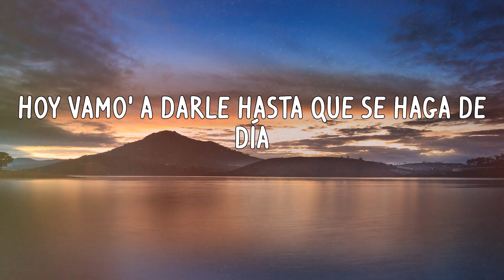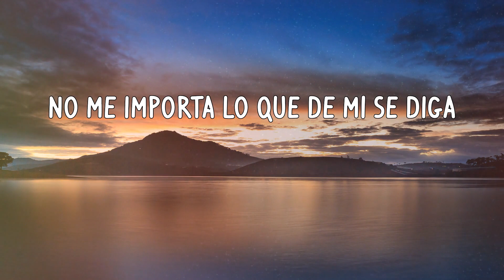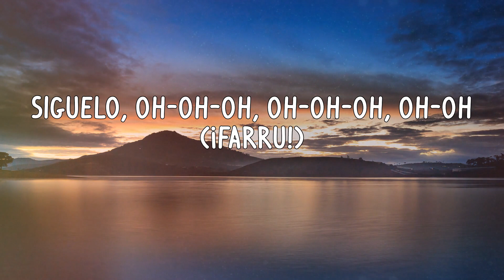Farruko - Pepas (Letras)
Letras:
Desacatao'
Empastillao'
(Qué maldita nota)
(Arcoíris)
¡Fa-Fa-rru!
¡Blep!
¡Fa-Fa-rru!
(Qué maldita nota)
(Arcoíris)
Desacatao'
Empastillao'
(Qué maldita nota)
(Arcoíris)
¡Fa-Fa-rru!
Dimelo, Chino
The Most Winning
Victor Cárdenas
White Star
Sharo Towers
La 167
La 167